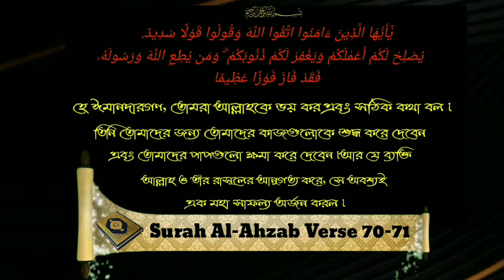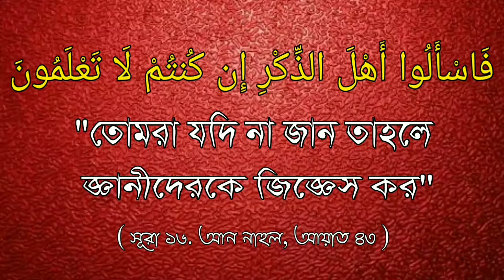রাগ হলে আমরা কিভাবে রাগ নিয়ন্ত্রণ করবোᴴᴰ┇Muhammad Asif Molla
রাগ হলে আমরা কিভাবে রাগ নিয়ন্ত্রণ করবোᴴᴰ┇

If we are angry, we will control anger.

अगर हम गुस्से में हैं, तो हम क्रोध को नियंत्रित करेंगे।

🎙মোহাম্মদ আসিফ মোল্লা

🎙मोहम्मद असिफ मोल्ला